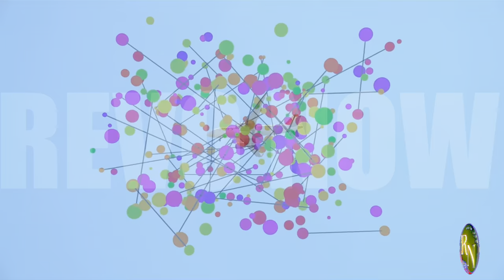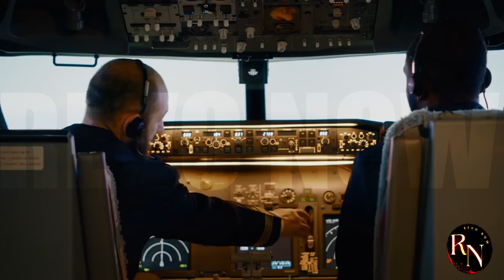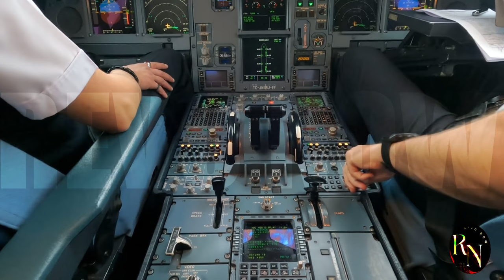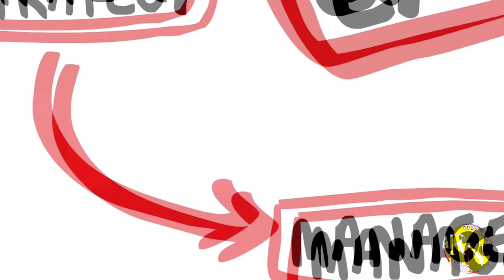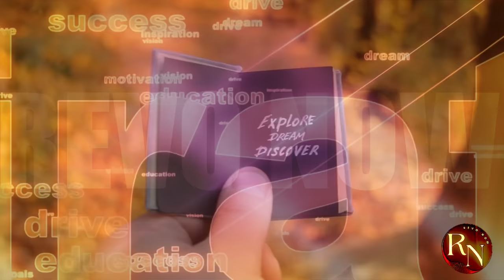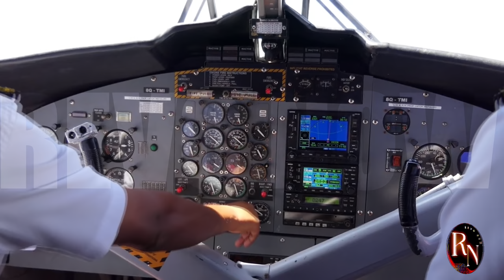The Shanghai Shock: COMAC's Unexpected Announcement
Get ready to be amazed! China's COMAC, the rising star in the aviation industry, has just made a jaw-dropping announcement that will shake up the global aerospace market.

In this must-watch video, we reveal the unbelievable news that has left the world stunned. COMAC's unexpected move in Shanghai is a game-changer that will have far-reaching consequences.

You won't believe what COMAC has revealed. This groundbreaking announcement is a testament to China's rapid advancements in aviation technology.

Don't miss out on this historic moment. Click here now to find out the incredible details!